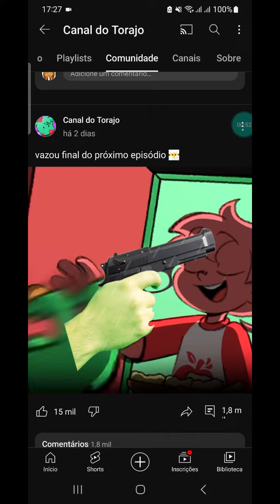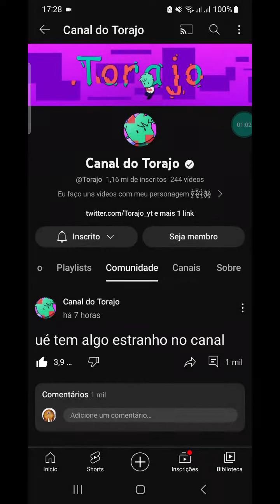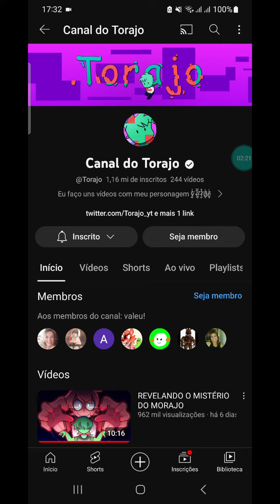torajo não acabou graças a deuuuus créditos